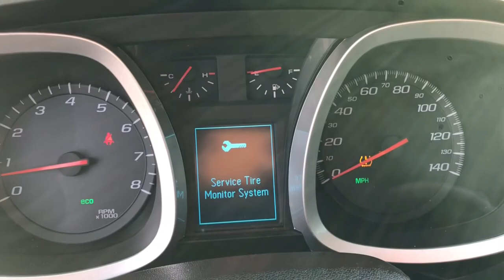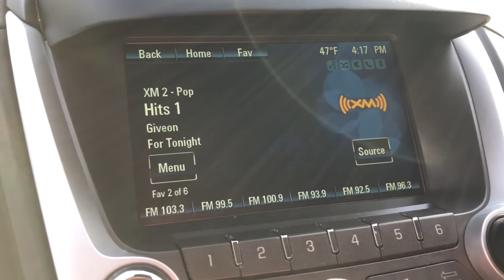2015 Chevrolet Equinox Highland, Detroit, Ann Arbor, Pontiac, MI 1G1979P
Black Granite Metallic Used 2015 Chevrolet Equinox available in Highland, Michigan at LaFontaine Cadillac Buick GMC. Servicing the Detroit, Ann Arbor, Pontiac, MI area.

2015 Chevrolet Equinox LT 1LT CARFAX One-Owner. Clean CARFAX. Black Granite Metallic FWDbrbrbrWe use state-of-the-art software to price our vehicles to be the most competitive in the market. If you have found a better value, let us know about it. We would love the opportunity to keep giving the best values in the market. Be our guest at Lafontaine, home of the family deal: Its not just what you get, its how you feel, and put us to work for you. Located at 4000 W. Highland Rd. Highland, MI, just off U.S. 23, Exit 67! NOTE: All Equipment Listed May Not Be Available..